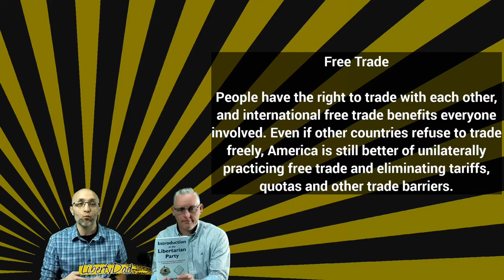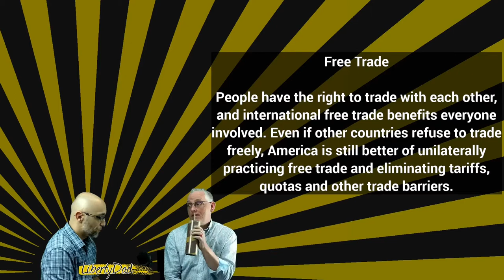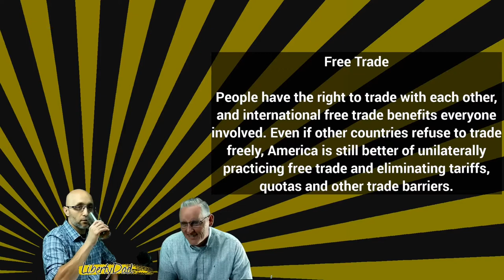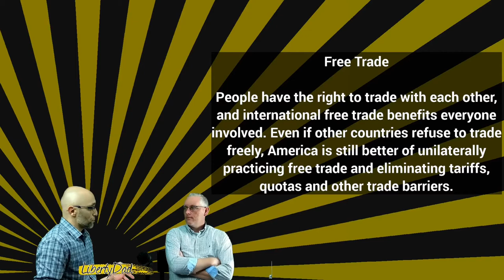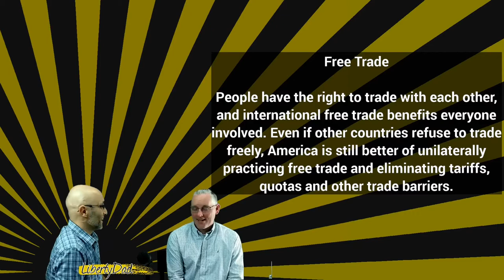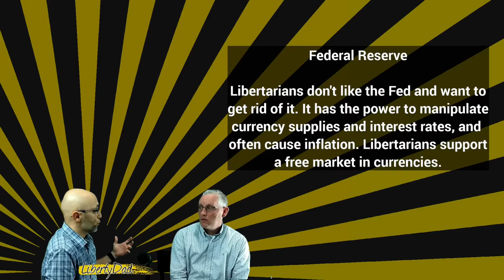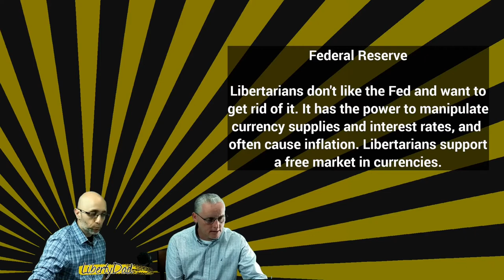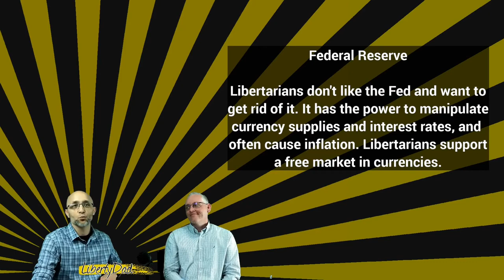S3E46 (113) Libertarians On 25 Issues: Free Trade & The Federal Reserve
Pastor Tub and I discuss the last two of 25 different issues from a libertarian perspective. This episode we discuss libertarian thoughts on Free Trade and The Federal Reserve.

For non-libertarians, we hope this helps you understand the issues free trade and the Federal Reserve from a libertarian position; for libertarians, we hope this provides some useful talking points for your non-libertarian friends and family.

0:00 - Show Intro
0:22 - Episode Introduction
2:02 - Pre-show banter
18:55 - Free Trade
40:25 - The Federal Reserve
Sources: